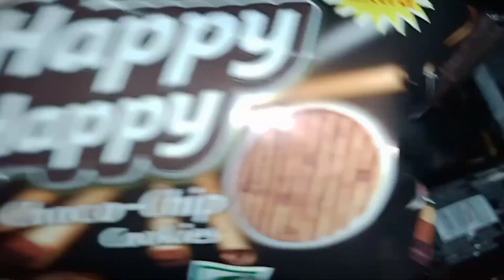Cake happy happy cake food cookingchannel